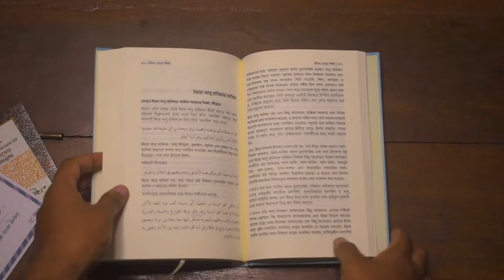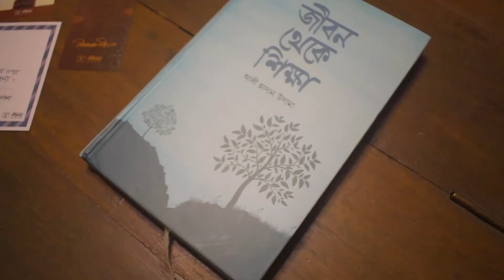Book Unboxing - 7 জীবন থেকে শিক্ষা by আলী হাসান উসামা - সঞ্চালন প্রকাশনী